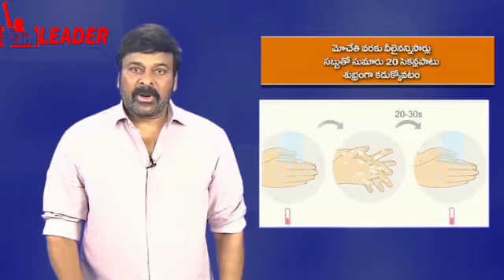CARONA Avir. Mega star.